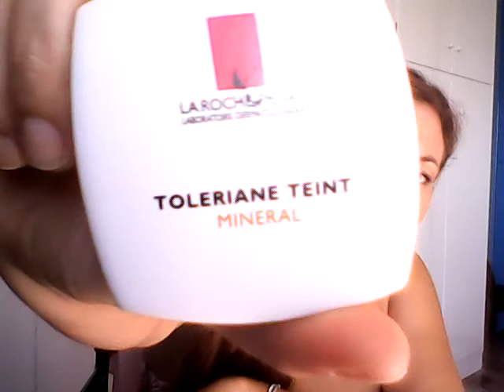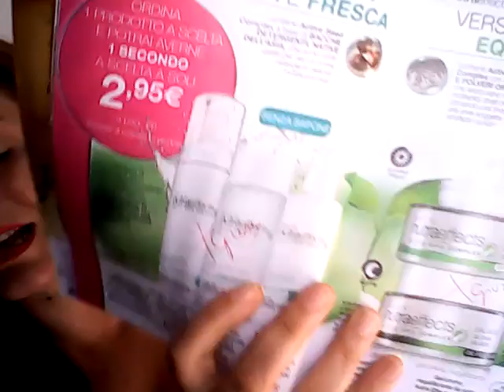Top & Flop giugno e luglio 2015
Ciao ragazze eccomi tornata, scusate l'assenza di questi giorni, spero che il video vi piaccia vi mando un bacione